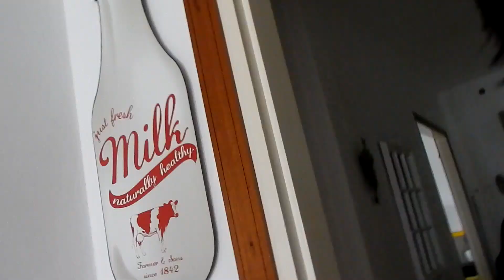Si va in giardino con i gattini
Il video di oggi è più lungo del solito ma immortala un giorno specialissimo per i gattini... li porto in giardino per la prima volta!
Il condominio dove abitiamo ha un giardino condominiale e ho deciso di mettere la pettorina ai mici e scendere per fargli godere un po' di natura. :-)
Devo dire che l'esperimento è riuscito! Bonny è sempre un poco paurosa e le ci vorrà più tempo per abituarsi, ma Matisse si è lanciato subito! Sono stati bravissimi.

E voi? Avete mai provato a mettere la pettorina ai vostri gatti?